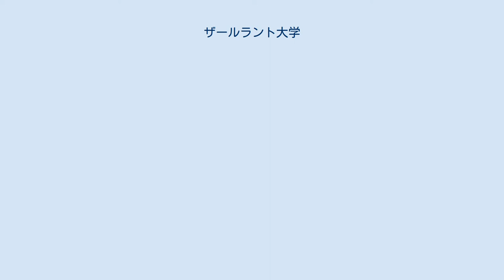ザールラント大学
キャンパス ザールラント大学（ザールラントだいがく、ドイツ語: Universität des Saarlandes, 英語: Saarland University）は、ザールラント州、ホンブルクとザールブリュッケンに所在するドイツの州立大学である。
 国境に面しているフランスの都市であるナンシーと協力しホンブルクにて1948年に設立され、学問のすべての主要分野を8つの学部で構成されている。
本大学は、特に計算科学、計算言語学や材料工学の研究とその教育で知られていて、それらの評価はドイツにおいて大学設立以来トップの地位を有している。
このことにより2007年には、ドイツの卓越したコンピュータ科学センターとして認定されている。
 ドイツ語とフランス語のバイリンガルのスタッフのおかげで、本大学は1950年にヨーロッパの大学として宣言された。
 またその翌年の1951年に「王冠＆シンボル」と称され、欧州統合に焦点を当てた研究機関であるヨーロッパ・インスティチュート(Europa-Institut)が設立されたことによって国際的な知名度を持った。
 また、ザールラント大学のヨーロッパ・インスティチュートは世界で2番目に古い歴史を持ち、またその研究や実績は世界で一番評価されている研究機関である。
 本学が所在するザールラント州が「欧州統合のモデル」とされていることは、本学の校訓や、上述したヨーロッパ・インスティチュートに影響を受けているからである。
 ザールラント大学から9人の学者が、ドイツの最高研究賞であるゴットフリート・ヴィルヘルム・ライプニッツ賞を受賞している。
 数多くの学位取得プログラムと最終資格(学士、修士、博士、国家試験)を提供している大学である。
 現代の学際的な共同研究から開発された新しい学位取得プログラムは、今日の就職現状に求められる最終資格取得の需要増加を反映している。
これは伝統的な学問では経営学や経済学、法学、医学を、新しい分野における学問ではバイオインフォマティクス・生命情報工学、メカトロニクス、ナノテクノロジー、コンピュータネットワーク、分子生物学、そして歴史文化学やフランス文化学といったカルチュラル・スタディーズにおいて展開されている。
 共同学位が取得できるコースは、経営学、物理学、化学、材料科学の分野では「クロスボーダー独仏研究」というプログラムにて、教員養成の分野では、地理と歴史の教師のためにフランス語とドイツ語の二言語によるバイリンガルコースが存在する。
 本大学の大きな特徴として、ドイツにいながらも大学側がバイリンガルコースといったようなフランス語による学位の取得が可能なことが挙げられる。
 これは本大学がフランスとドイツが共同で設立した大学だからこそできることであるとされている。
 本大学によって設置されたヨーロッパ・インスティテュートは主に欧州統合に焦点を当てる非常に数少ない社会経済研究センターの一つである。
ヨーロッパ管理下におけるEU法やMBAへの意向が拡大し、より欧州を統合させるための機会に焦点を当てている。
 また、ザールラント大学はコンピューターサイエンスのためのMPIや大学院に在籍する学生のために、当該学問に関する講座を実施する責任を有している。
そのため英語による講座も開講されており、本大学はドイツでもコンピューターサイエンスの修士課程を英語で修了することのできる数少ない大学でもある。